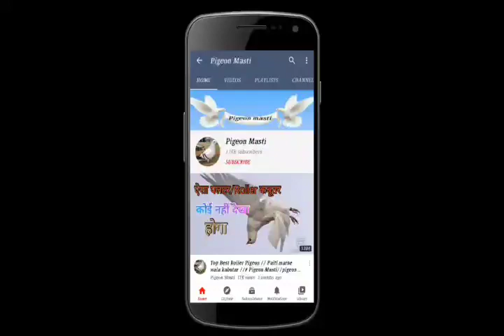New Pigeon Training/Naye kabutar ko kase uddaye/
Hello friends,
      Dosto hmane naye kabutar ko udaya hai agar aap logo ke pass bhi koi naya kabutar aaye to ase hi uddaye aapka kabutar Kabhi Nahi bhagega.